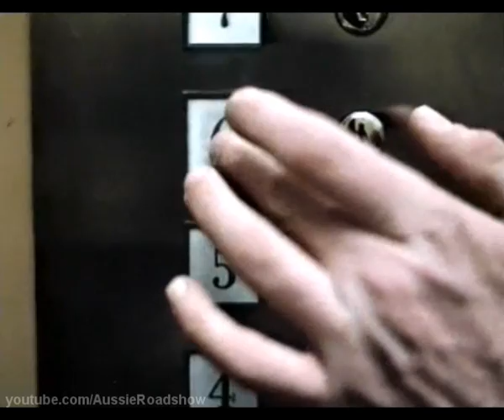Stone Cold Dead (1979) - Trailer [edited]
Edited trailer for a Canadian film, based on the book 'The Sin Sniper'.

Director: George Mendeluk
Starred: Richard Crenna, Alberta Watson

DVD: No official release. Shitty Asian pirated versions are definitely to be avoided.

Note: This trailer was edited to remove sexual content, and to tone down the violence.